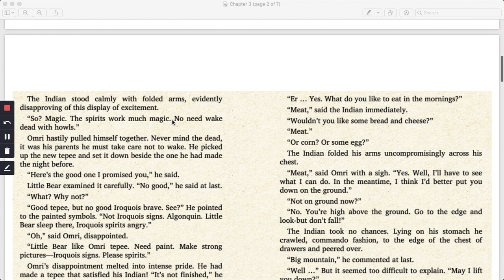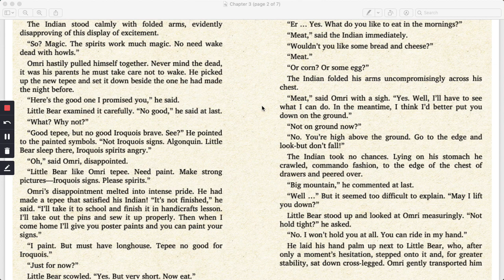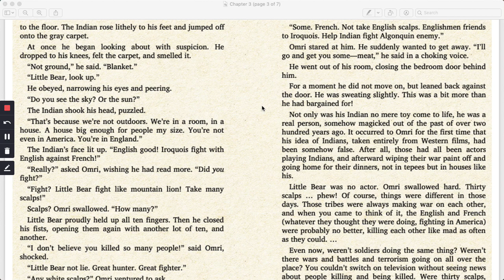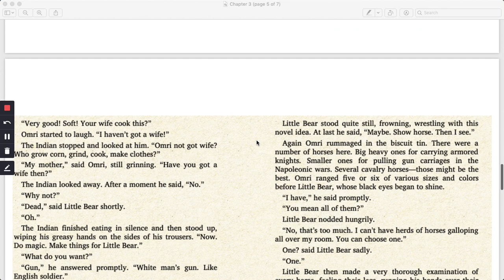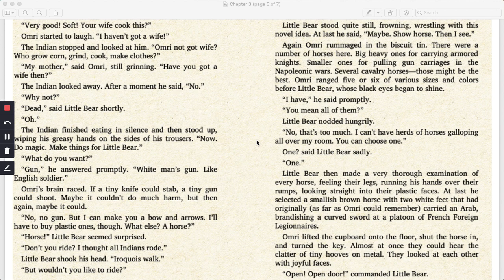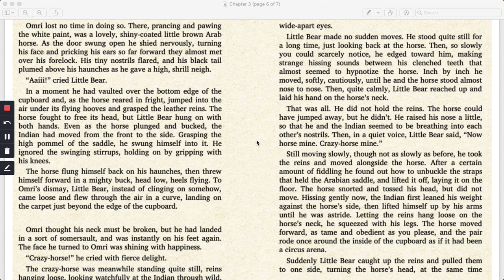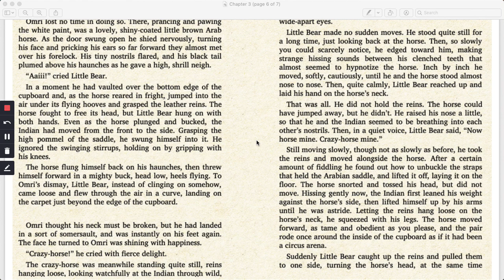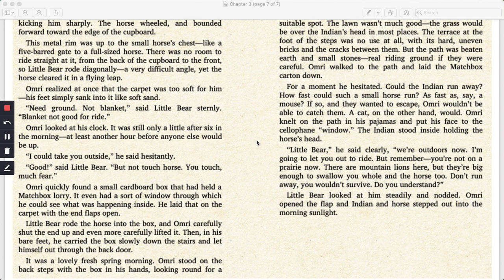Indian in the Cupboard Ch 3